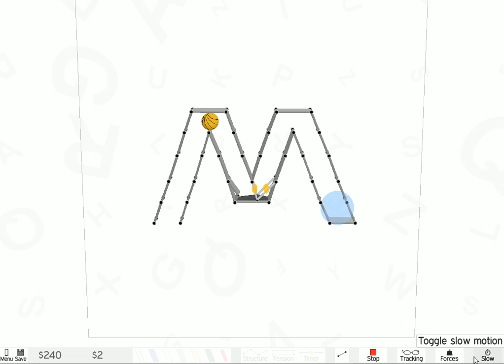Armadillo Run_-_Alphabet M__By acho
Armadillo Run_-_Alphabet M